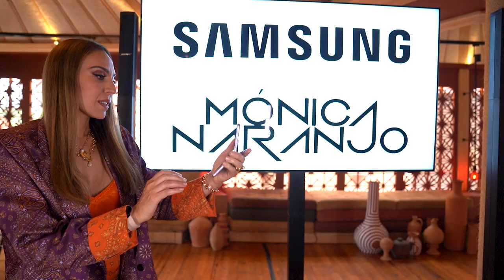Entrevista Mónica Naranjo